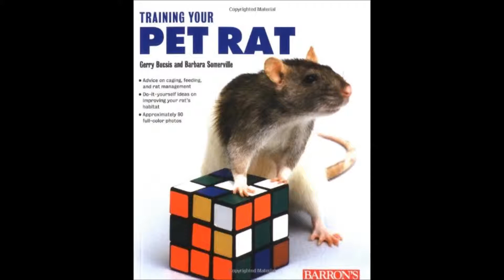Baby One More Time by Britney Spears (1999) SPED UP !!! Yay!!!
Britney Spears'es Classic first single released in 1999 SPED UP !!! :):):)